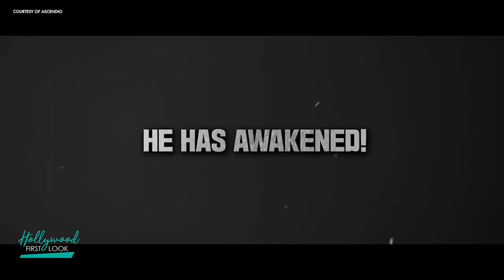THE KILLER (2022) | Jang Hyuk at the LA Premiere of his new film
Interview with:
Jang Hyuk

Ui-gang is a hit man who has decided to retire. He has a nice house and all the money he needs, but one day his wife takes a trip to Jeju Island and leaves him with a request. Her companion on the trip has a 17-year old daughter Yoon-ji who will be left alone during their three week vacation. Ui-gang reluctantly agrees to look after Yoon-ji and make sure she doesn't get into trouble. But she does get into trouble. Yoon-ji is not a bad kid, but she makes some poor choices, and before she realizes it, she finds herself in a situation far more dangerous than she ever imagined. But just as Yoon-ji is in over her head, her captors too will find themselves with more than they can handle when Ui-gang shows up to take her home.

Director: Jae-Hoon Choi
Writer: Ji-Woong Nam(screenplay)
Stars: Jang Hyuk, Seo-young Lee, Bang Eun-Jung